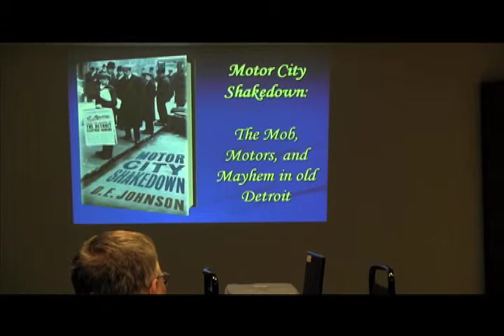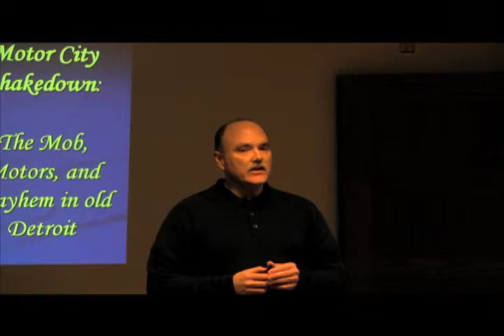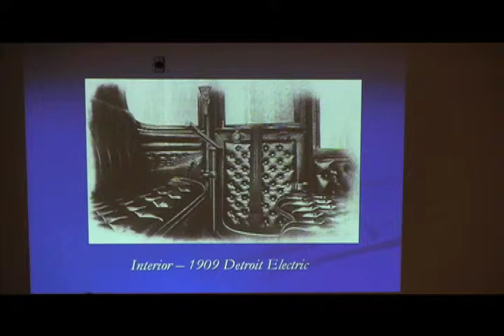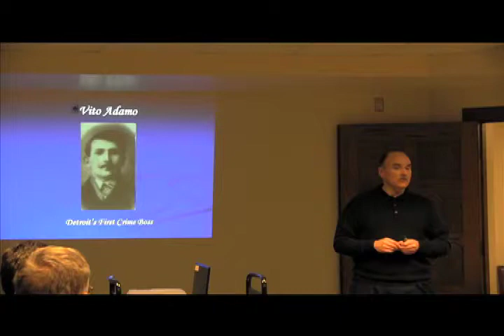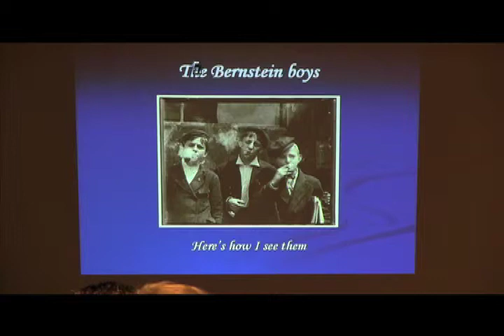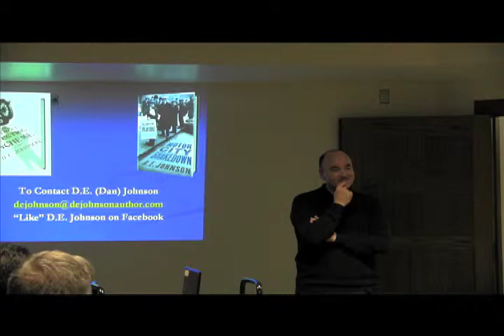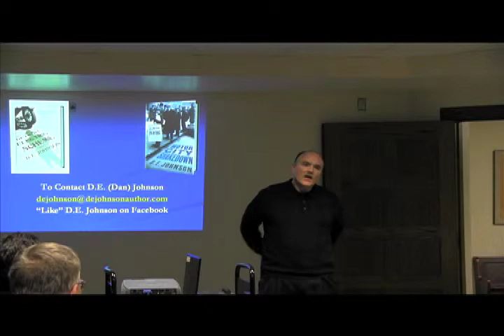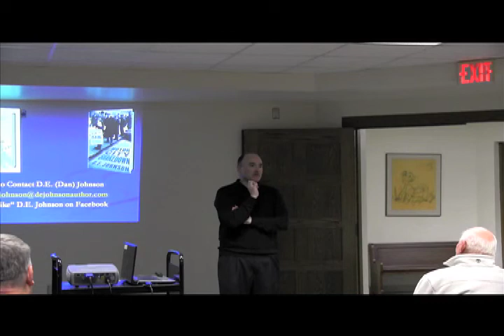Dan Johnson: Motor City Shakedown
Author Dan Johnson discusses his first novel, "The Detroit Electric Scheme," a Booklist Top Ten First Crime Novel, and his second mystery, "Motor City Shakedown," a 2012 Michigan Notable Book Award winner. Washington Square Branch Library in Kalamazoo, February 7, 2011.